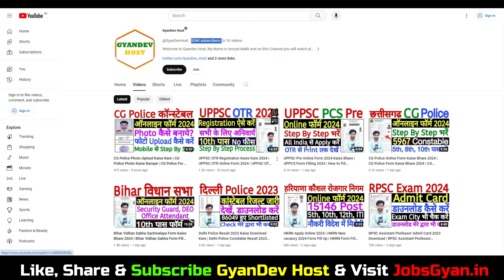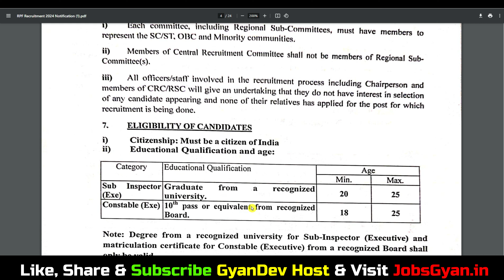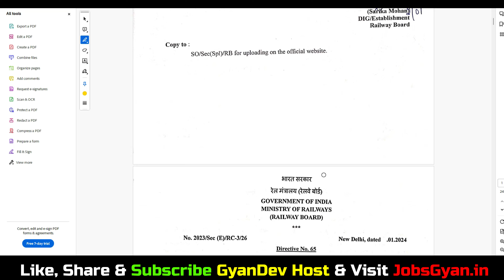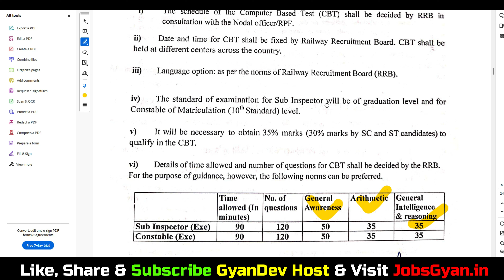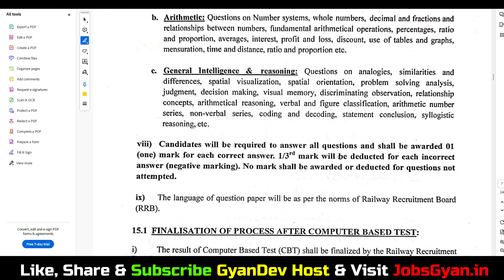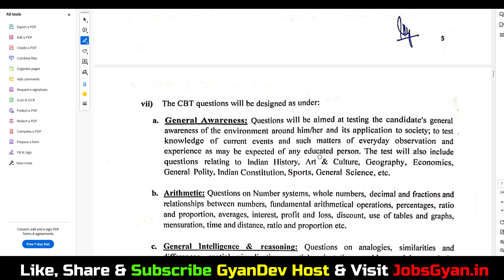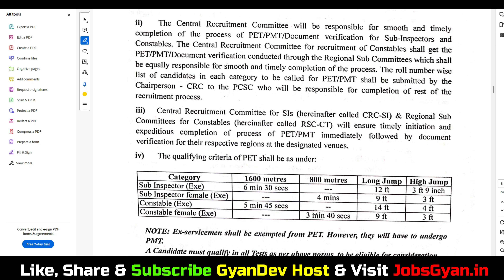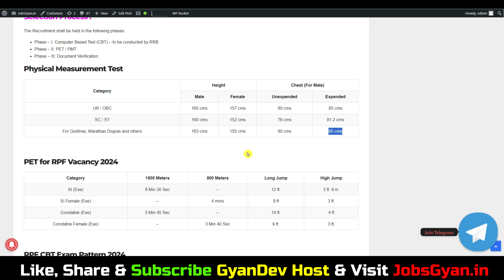RPF Constable Syllabus 2024 | RPF Syllabus 2024 in Hindi |RPF New Vacancy 2024 Syllabus Exam Pattern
RPF Syllabus 2024 in Hindi | RPF Constable Syllabus 2024 | RPF New Vacancy 2024 Syllabus & Exam Pattern

Aapka Dost
GyanDev Host